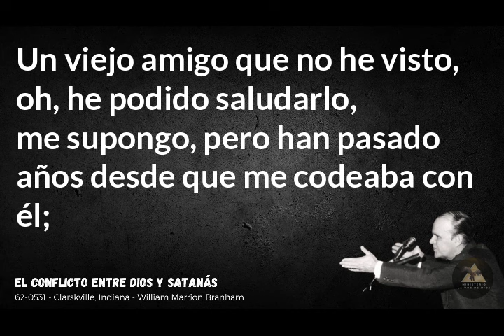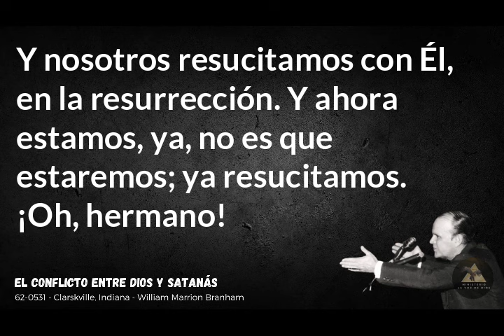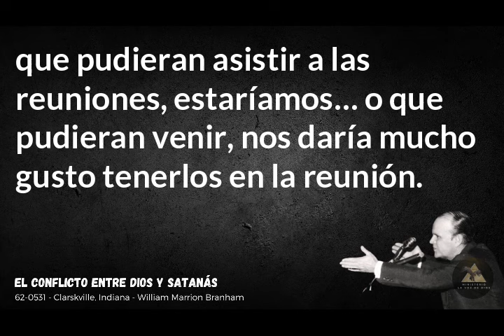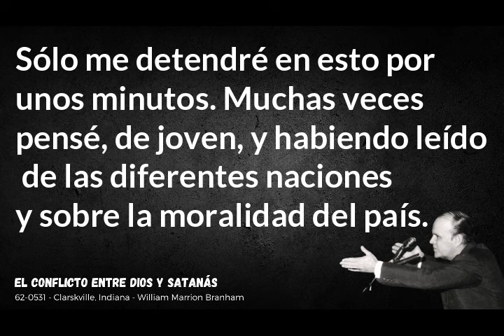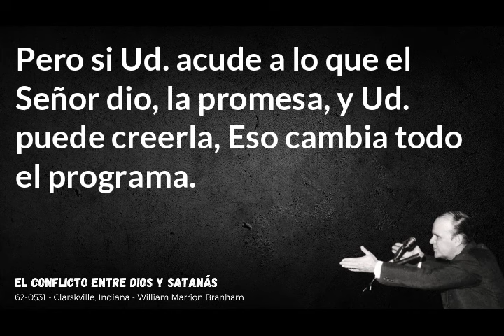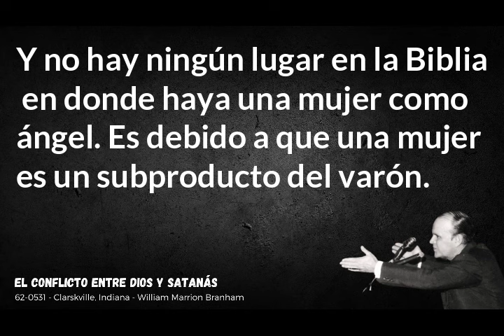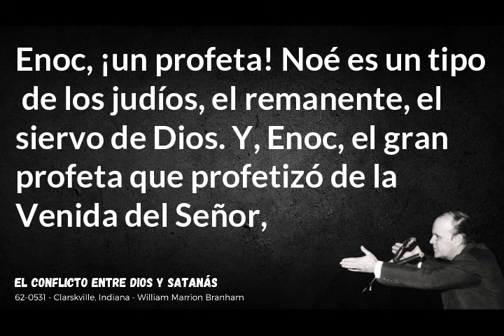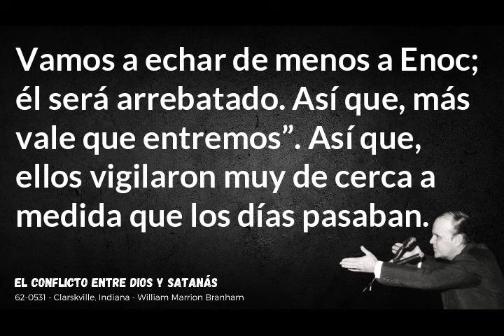El conflicto entre Dios Y Satanás - Hno William Marrion Branham